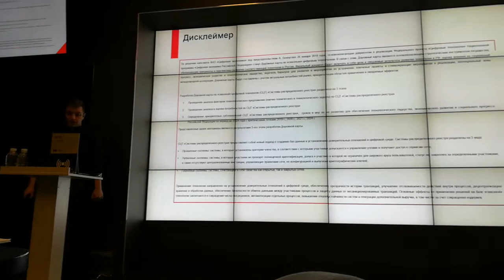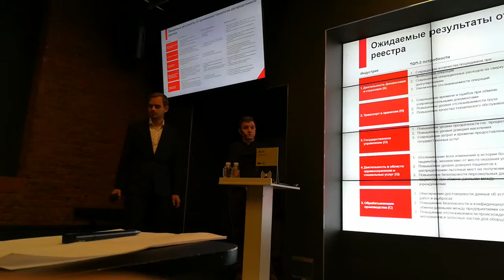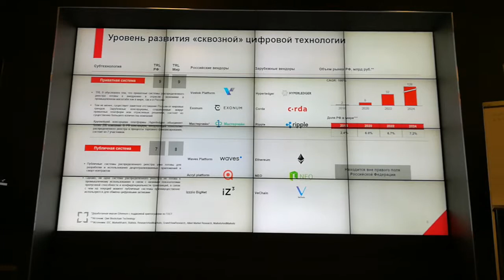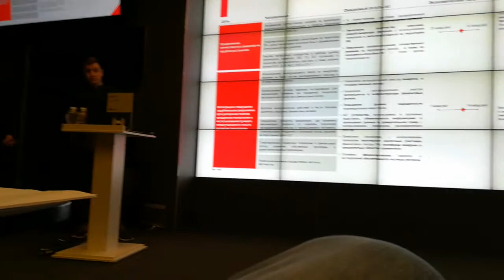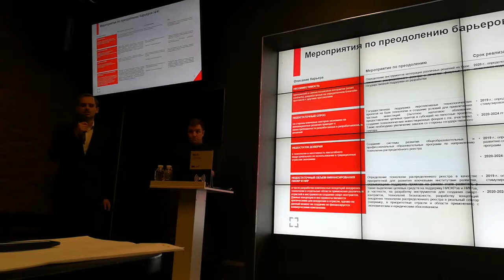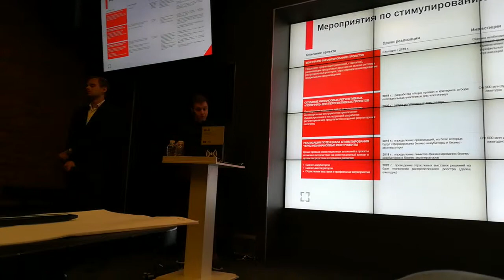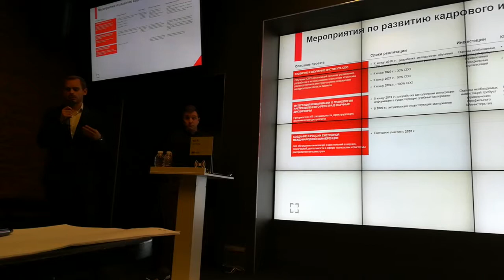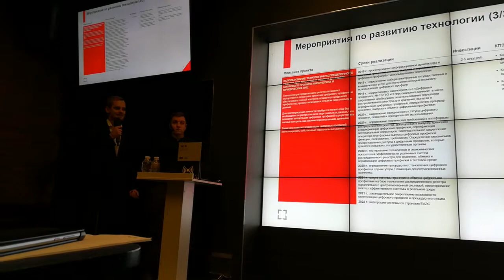Дорожная карта по ЦЭ ч.1